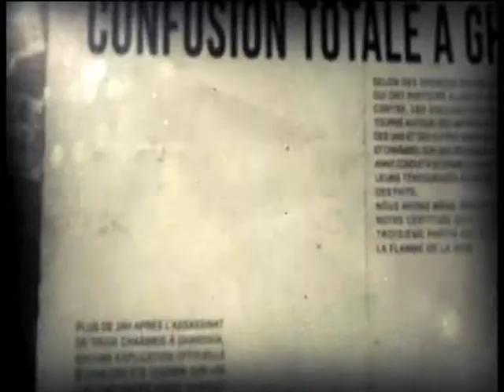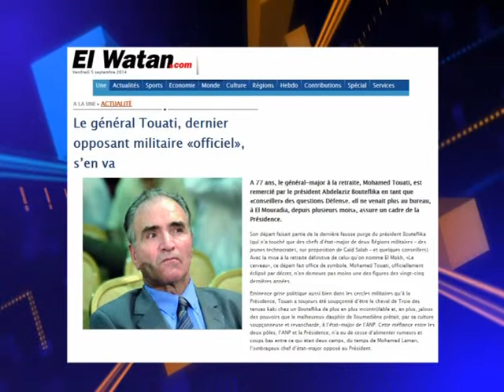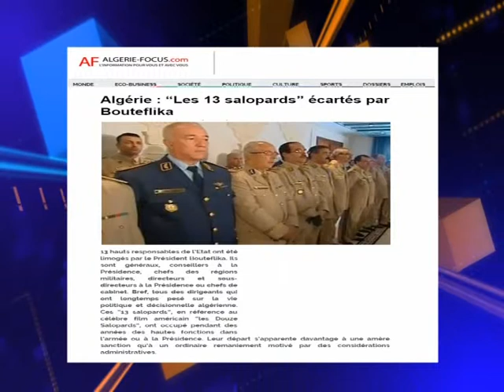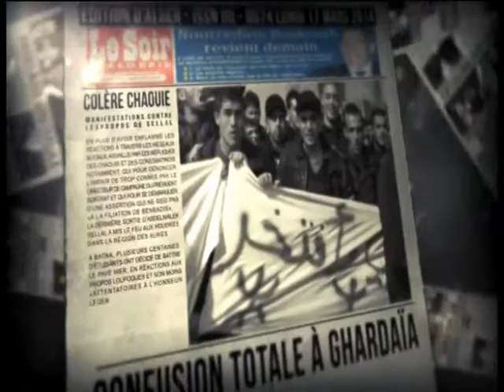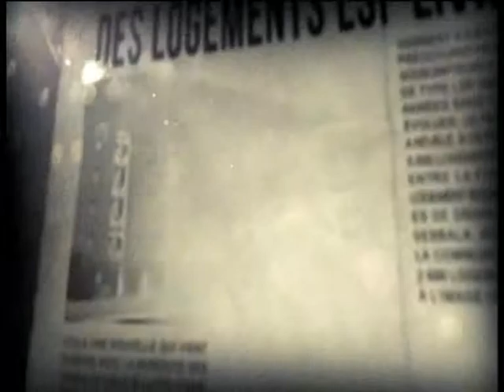Top3 05 09 14